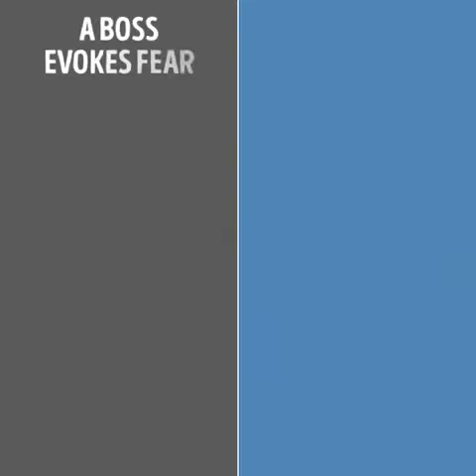BOSS AUR LEADER